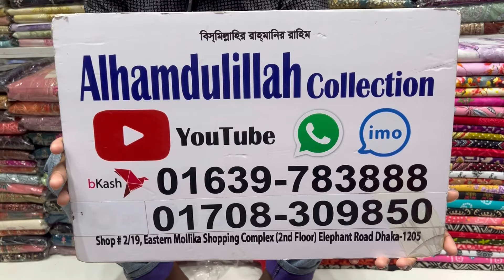Premium Zam Zam Cotton Three Piece Collection | Zam Zam Swiss Lawn Three Piece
Facebook Pages